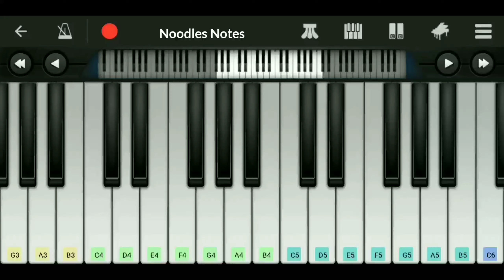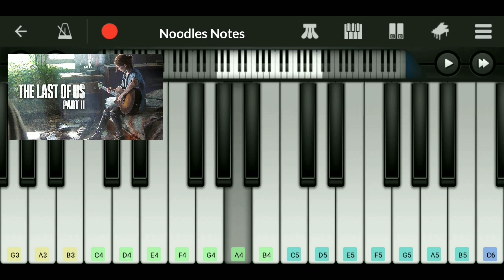Through the Valley (Ellie's song) - THE LAST OF US 2 - Piano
"Through the valley" is a song by Shawn James,an American musician.The song was released in 2012 in his album "Shadows".
The song acclaimed worldwide popularity when it was used in the trailer of the game "The Last of Us" in 2013.Ellie (a character of the game) is shown singing the first two verses of the song in the trailer for which the song most commonly gets tagged as the "Ellie's song".

THE LAST OF US is a 2013 action-adventure game developed by Naughty Dog and published by Sony Computer Entertainment.

This video includes the first two verses of "Through the valley" that was used in the trailer of the game.I used Perfect Piano app for the video.Like and subscribe to support.